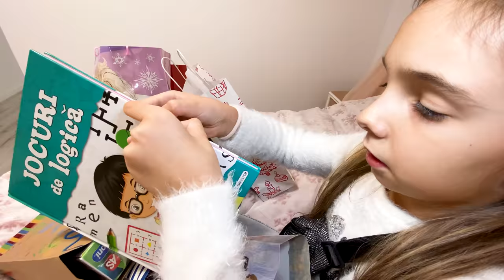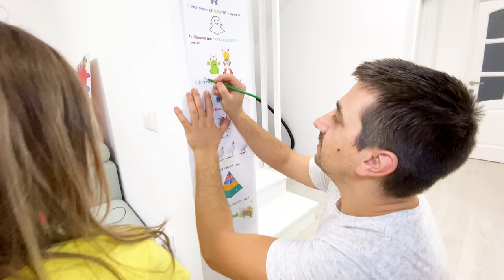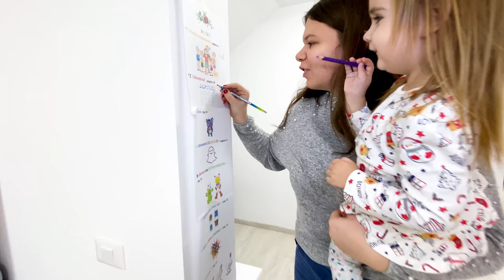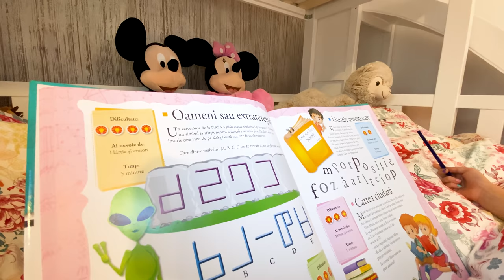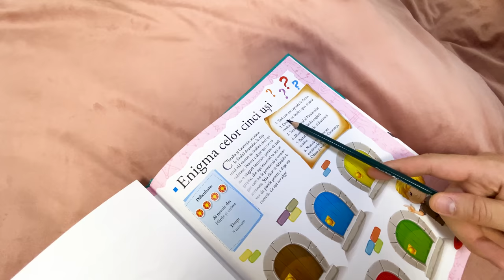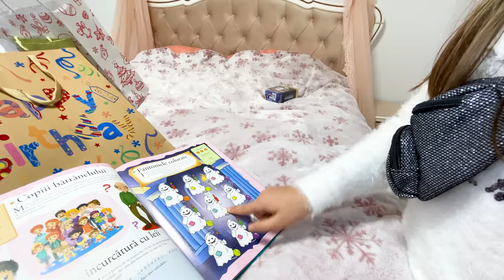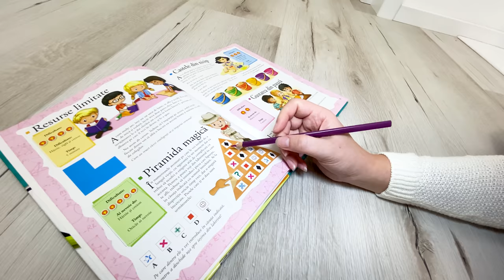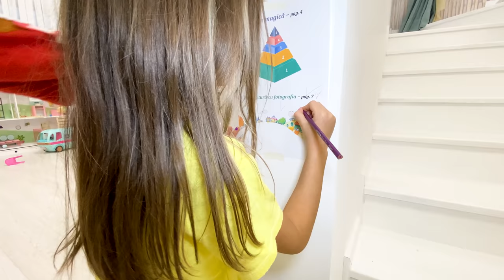AMONG US In Viata Reala si cartea buclucasa ! Episodul 5